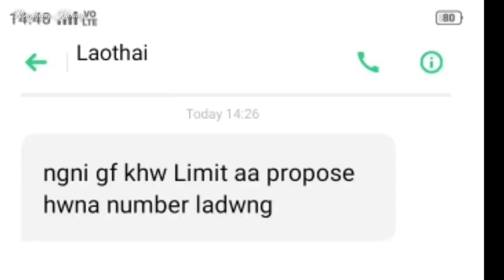Love नि दावहा | The War of The Love | New Bodo short vedio | Ringkhang Kachary | Maheswar kachary